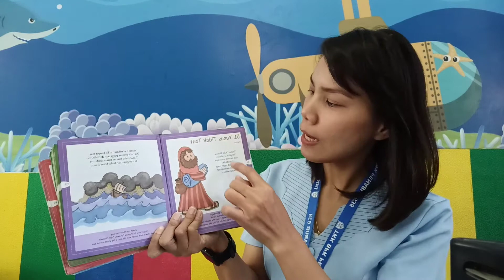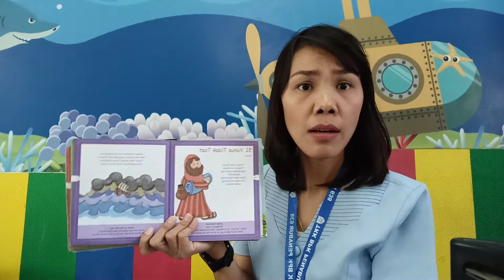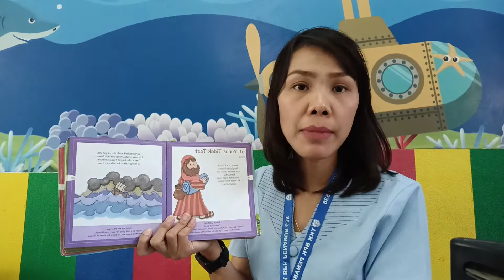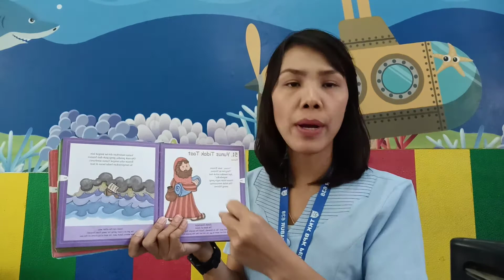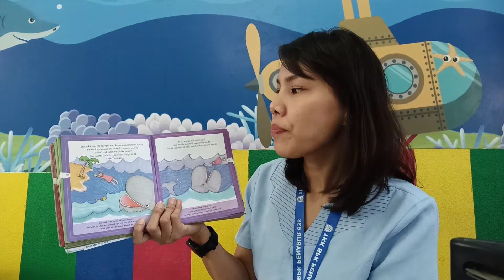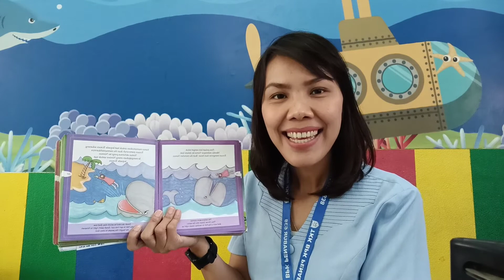Pre-K Morning Devotion 18 Maret 2020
Hari ini sebelum belajar, Ms Roma mau mengajak anak-anak mendengarkan cerita Tuhan Yesus. Anak-anak nonton ya. Tuhan Yesus memberkati